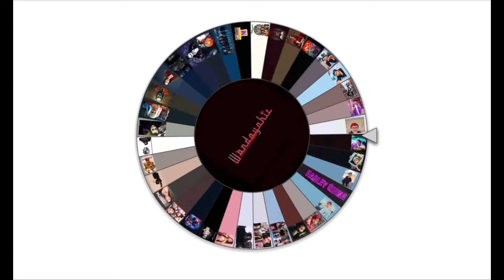Ruleta elige mi edit 1º parte